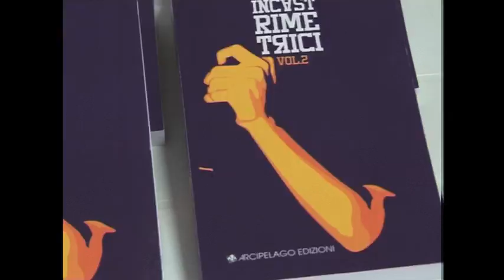Iulm pt.1 IncastRIMEtrici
conferenza Iulm 4/10/2010
Marco Borroni presenta:
IncastRIMEtrici vol.2 con:
Paolo Giovannetti
Gome Zeta
Scarty Doc
Nose
Miss Vaitea
Rise

video by: Corbetta Filippo